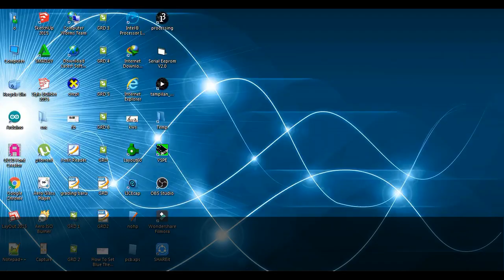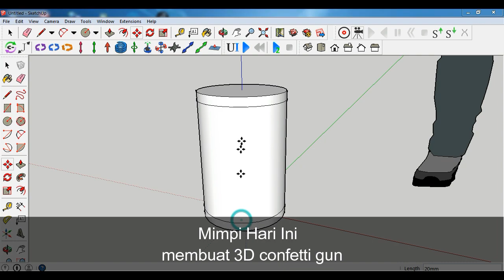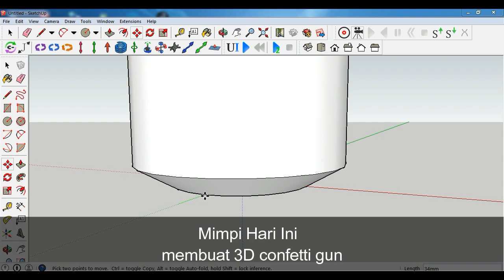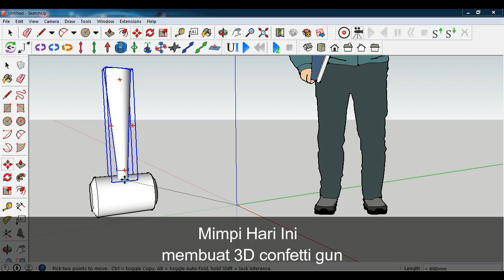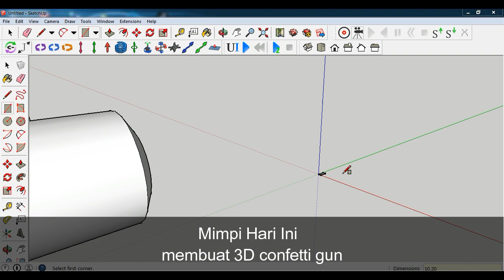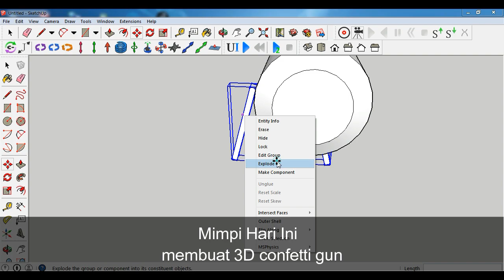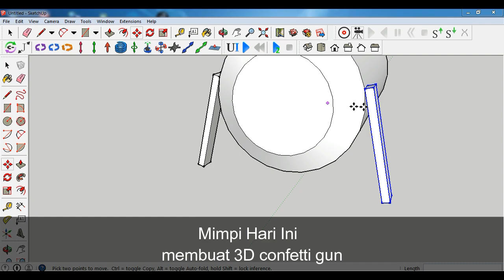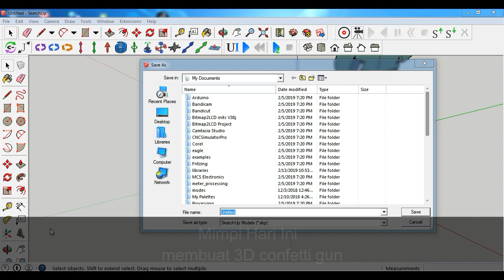cara membuat confetti cannon gun 3D SketchUp